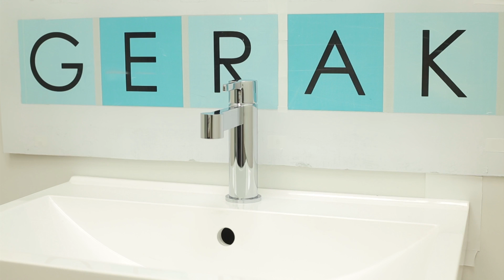Дизайнерски смесител за мивка Nelson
Интересен дизайнерски смесител за мивка. Изцяло месингово тяло с керамична глава.